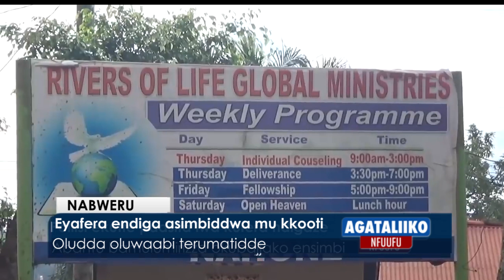Abali ku gw'obutujju bakomezeddwaawo mu kkooti.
Gwongezeddwaayo nga 3 omwezi ogujja.
- Eyafera endiga ze asimbiddwa mu Kkooti. Oludda oluwaabi terumatidde.

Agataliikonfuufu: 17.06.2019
Ddamba Taddeo
Ronald Kakooza